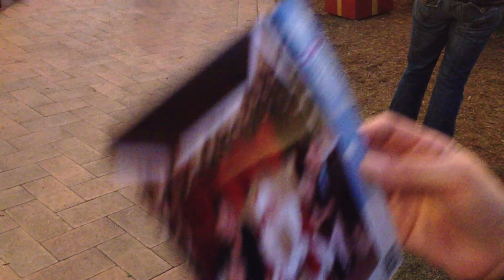Annika & Nora watching the lighting of the Fashion Island Christmas Tree, November 26, 2013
After getting pictures with Santa!